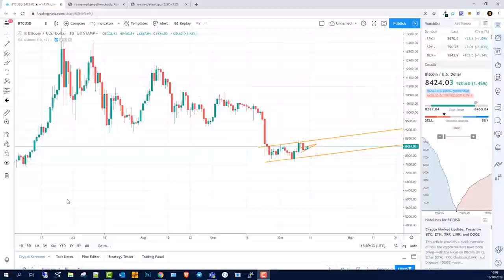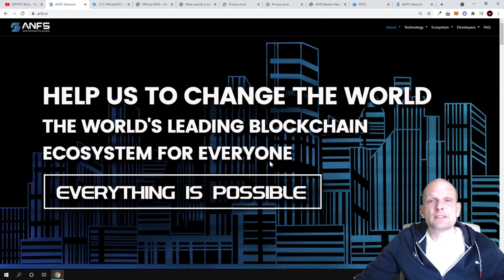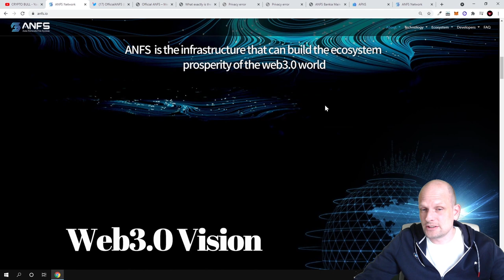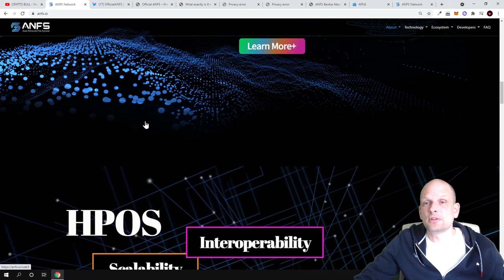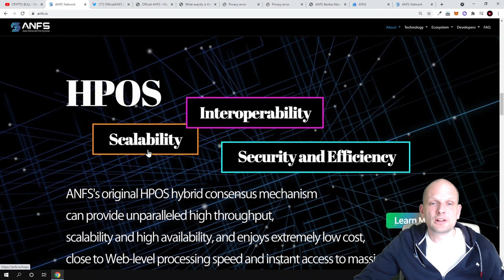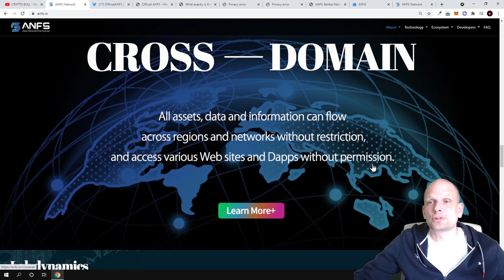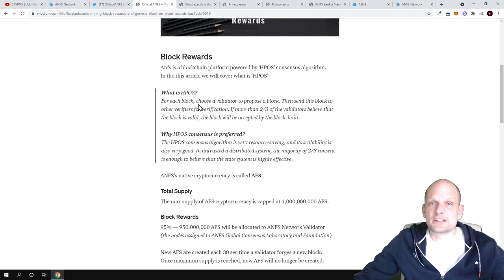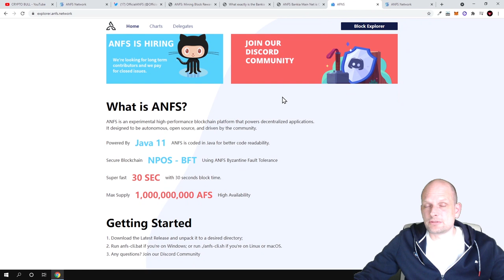ANFS AFS NEW CRYPTO PROJECT FOR WEB 3 0